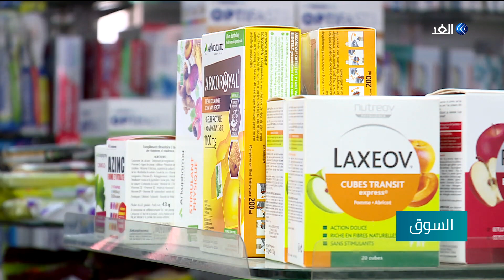الضباط والعسكريون المتقاعدون يتظاهرون ضد الأزمات المعيشية في لبنان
رغم الجهود الحكومية لاجتراح حلول للوضع الإقتصادي الصعب في لبنان، لا تتزال الأزمات المعيشية تتراكم في لبنان، ففي حين تلوح أزمة رغيف الخبز على خلفية الإستيراد بالدولار والبيع بالليرة، أعلنت محطات الوقود التوقف عن العمل اليوم، كما عاد الضباط والعسكريون المتقاعدون إلى الشارع متوعدين بالمزيد من التصعيد.

المزيد من التفاصيل في سياق تقرير مراسلة الغد من بيروت كلودي أبي حنا عبر النشرة الإخبارية